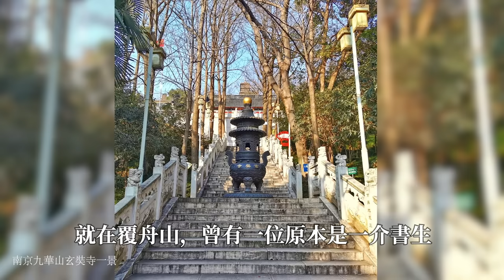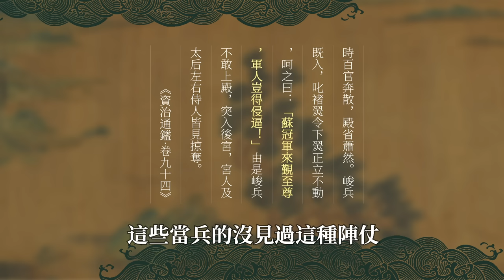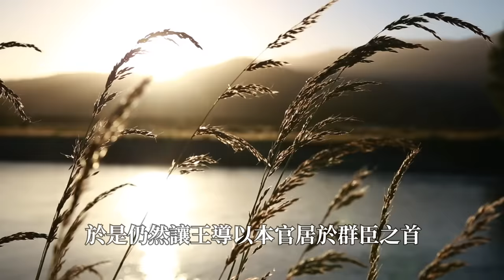他本是一介書生，遭逢亂世聚眾為帥，本可名垂青史，被逼造反禍亂江東 《漫聊五胡十六國》第8集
今天的故事，從供奉日軍戰犯的九華山說起……

蘇峻之亂是東晉歷史上的一個重大事件。
本期視頻以庾亮為重點，還原了蘇峻之亂前期的諸多歷史細節，時長的關係，把後期陶侃溫嶠等人平叛的內容留在了下一集。
王導、庾亮、卞壼、郗鑒、溫嶠、陶侃等等活躍在東晉早期的歷史人物，片中各有介紹、分析，希望對想要瞭解這段歷史的朋友有所幫助。

00:00 蘇峻之亂
01:18 國舅爺庾亮
04:40 司馬宗之死
10:33 流民帥的尷尬
13:59 山雨欲來
18:51 蘇峻祖約之亂
28:43 一場禍事亂紛紛